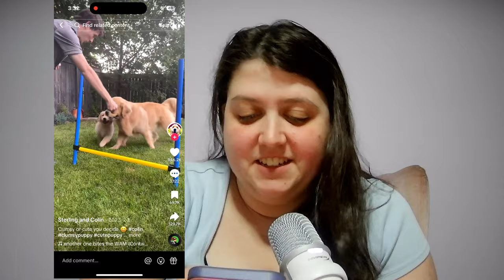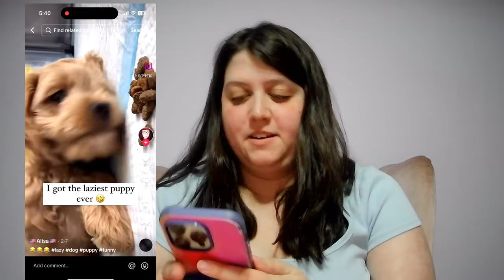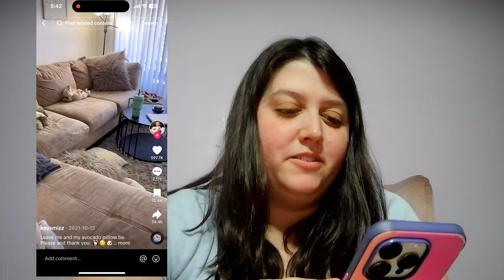Clumsy Animals vs Lazy Animals - My Reaction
Welcome Funnyb Fur Friends

Watch my hilarious reaction as I compare clumsy animals to lazy animals! From silly falls to adorable laziness, these furry friends will have you laughing out loud. Which type of animal do you find more entertaining? Join me in this fun and lighthearted video to see who comes out on top - clumsy animals or lazy animals!